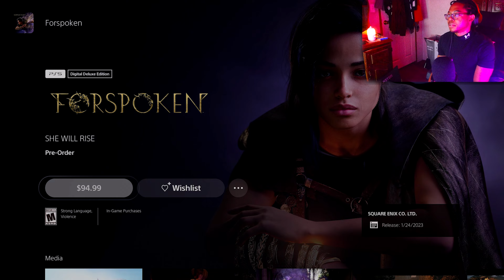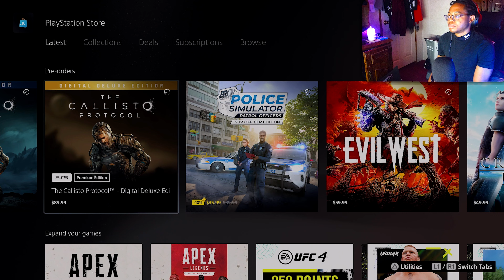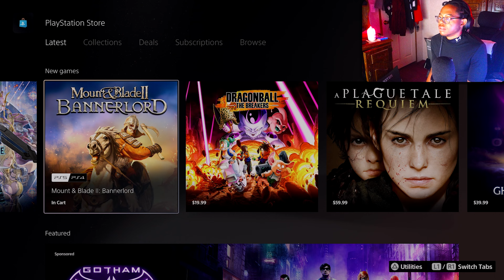Don't lead us astray Hien! (Final fantasy XIV | EP# 61 | Stormblood saga)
Hien your very gullible, but dang it trust yo- DEAR GOD IS THAT A PRIMAL?!